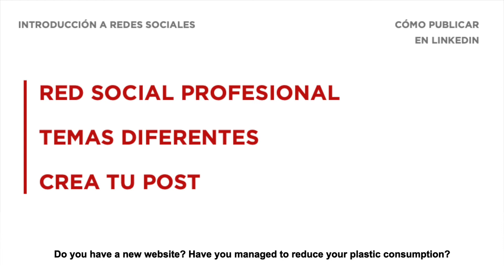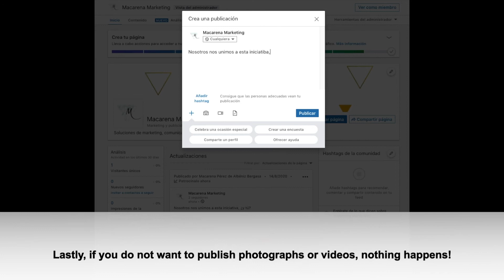ecomConnect - Ask the Expert | How to post on LinkedIn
In this video about social media, Macarena Pérez de Albéniz, International Consultant at the International Trade Centre (ITC), introduces us to LinkedIn and shows us how to post successfully.

En este video tutorial sobre redes sociales, Macarena Pérez de Albéniz, consultora internacional del Centro de Comercio Internacional (ITC, por sus siglas en inglés), nos introduce a LinkedIn y nos enseña a publicar de forma exitosa.